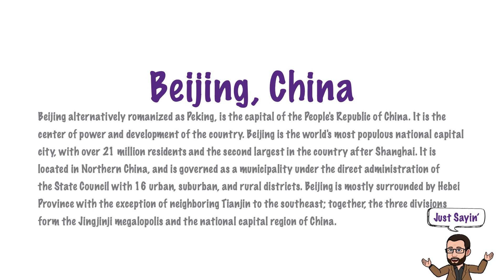Beijing, China | How to Say In American English | Just Sayin' | Historian's Eye | MCMP | 00876